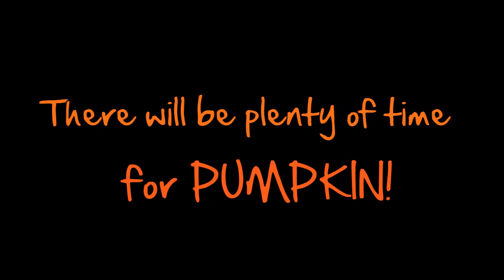It's Still Summer! (Not Fall!)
Hi. It's still summer. Bye.

Thanks for the comments/likes/shares and for even watching our videos!! :)

It truly means the world to us and we only hope to give you a laugh or a smile :)

We Love You For Watching! :)